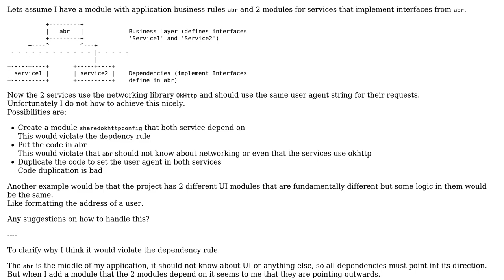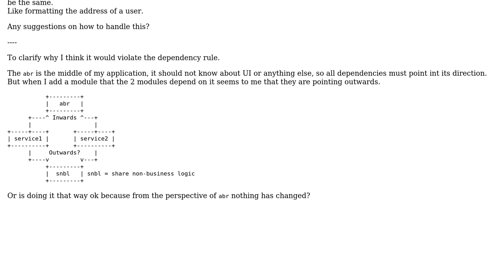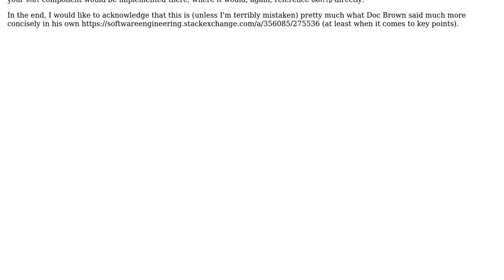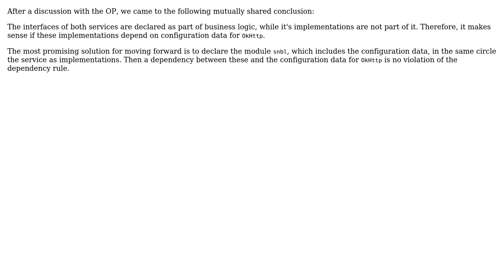How to handle common functionality that is not business logic in clean architecture?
Software Engineering: How to handle common functionality that is not business logic in clean architecture?

With thanks & praise to God, and with thanks to the many people who have made this project possible! | Content (except music & images) licensed under CC BY-SA | Music | Images & others | With thanks to user Robert Harvey user larsbe user JDurstberger user Filip Milovanovic user Doc Brown and the Stack Exchange Network Trademarks are property of their respective owners. You are responsible for your own actions.